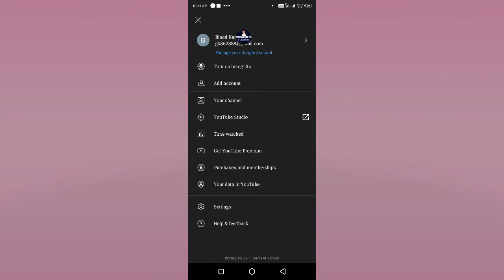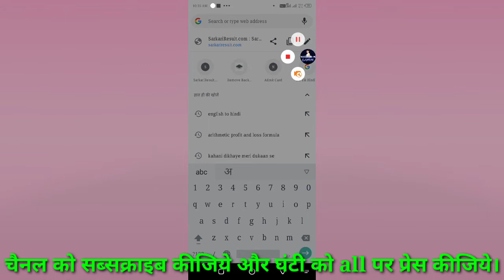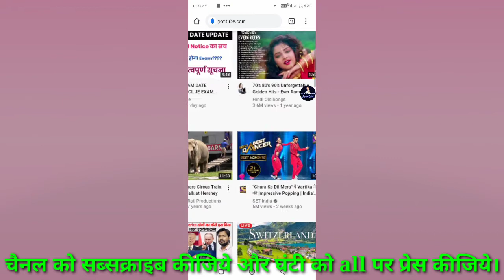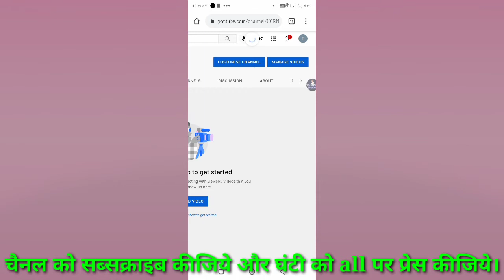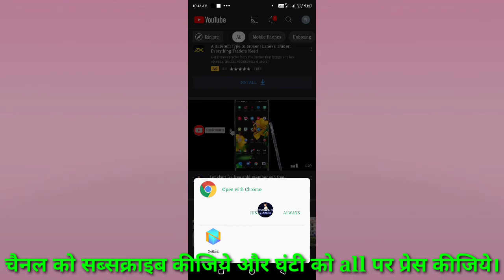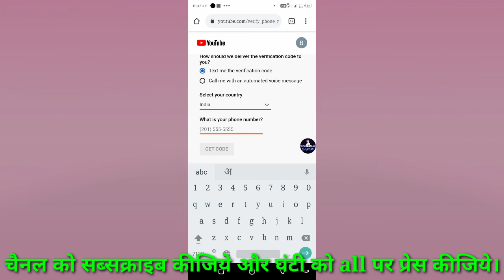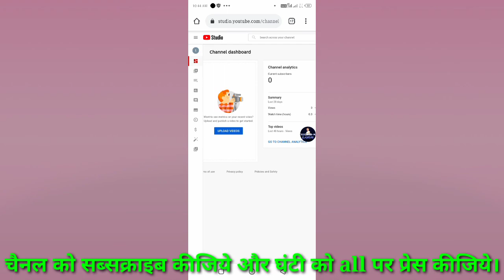How to Creat YouTube Channel In 10 seconds and verify YouTube channel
Tech Ganesh Pe me aap sabhi logo ka swagat  hai dosto.

दोस्तों  चैनल को subcraibe करे और घंटी को प्रेस करे